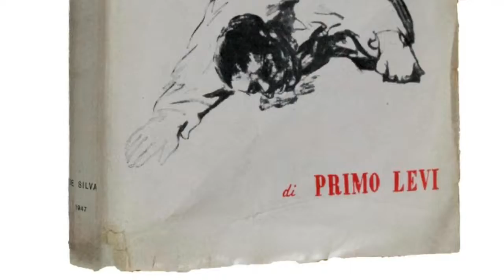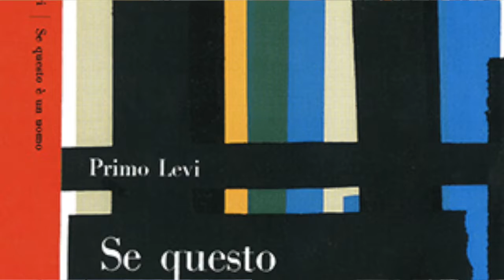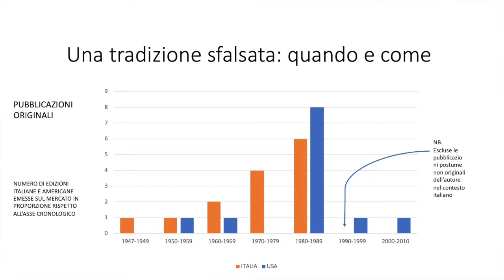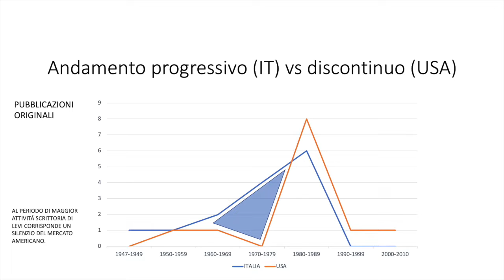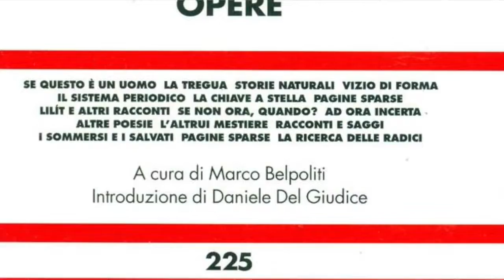Dialoghi di Urbisaglia - Intervista a Francesca Pangallo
In questo Dialogo di Urbisaglia Francesca Pangallo, intervistata da Stefano Cassini, parla delle vicende editoriali legate all'opera di Primo Levi, in Italia e nel mondo anglosassone.

🎞 Animazioni di @Terzebozze